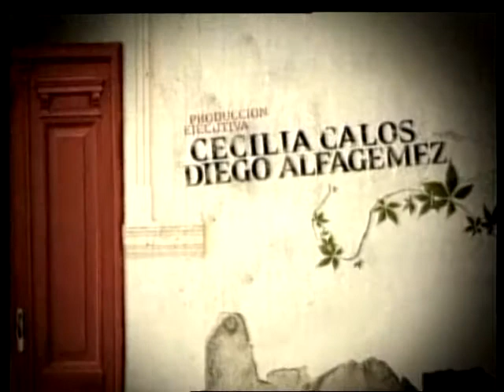Octavo Mandamiento del 10/12/2012 - Primer Bloque